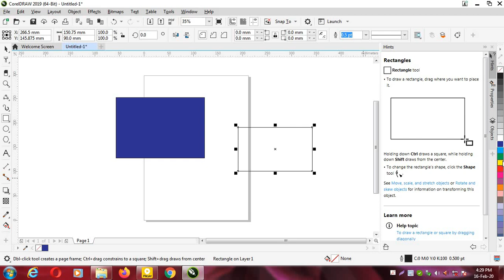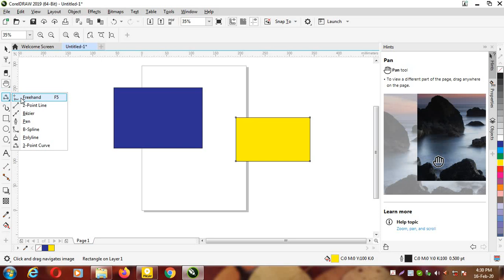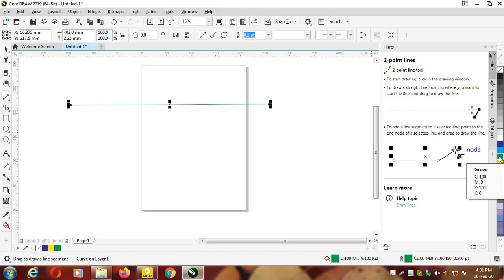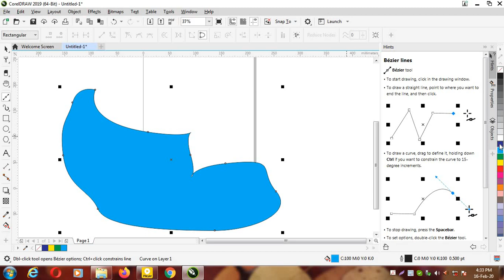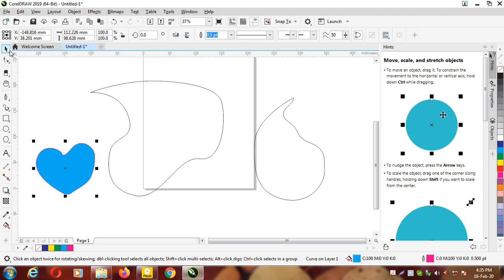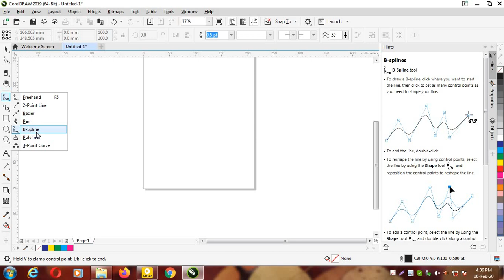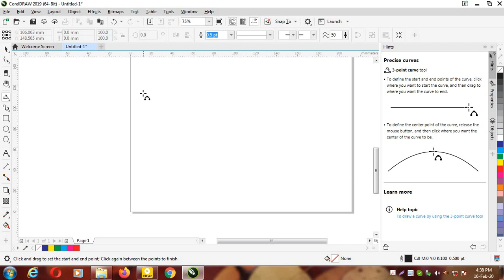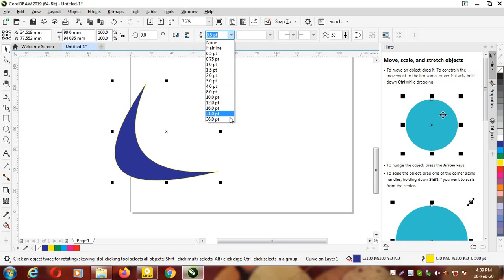Learn CorelDRAW: How To Use Pen and Zoom Tool | Coreldraw toolbar tutorials | Coreldraw bengali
Learn CorelDRAW: How To Use Pen Tool and Zoom Tool (Coreldraw 2020)